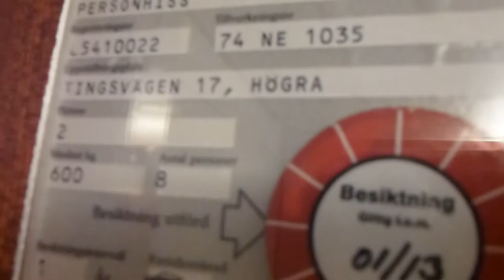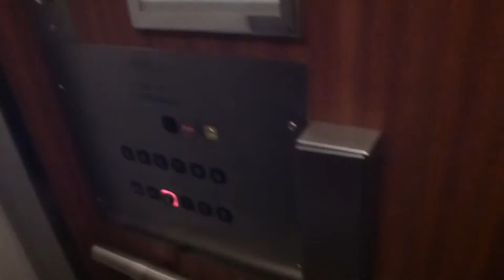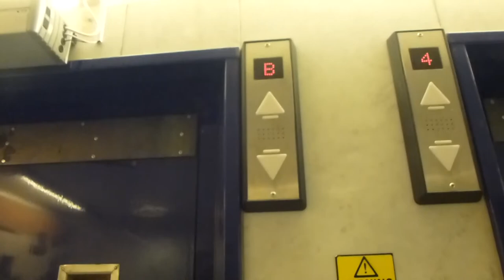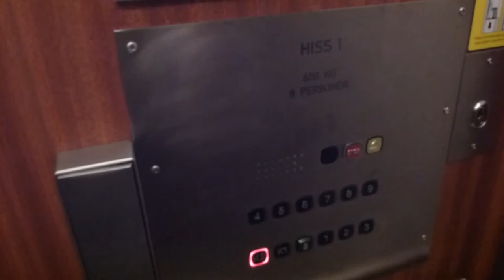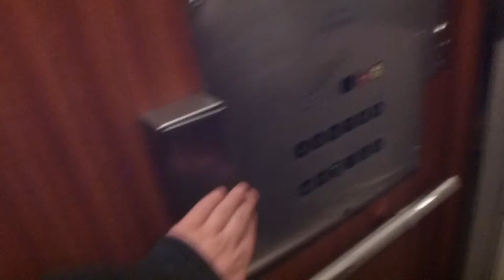KONE ASEA Graham traction elevators, KONE Mod @ Tingsvägen 17, Sollentuna